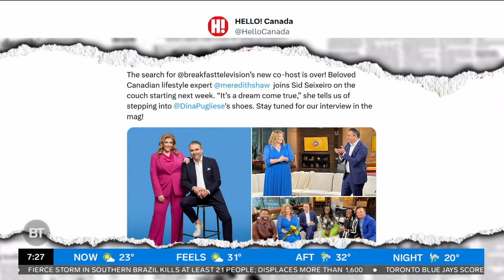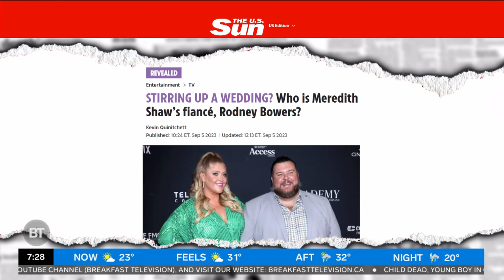What news headlines are saying about our new co-host Meredith Shaw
Here's what the news is saying about our brand new cohost, Meredith!

F​​rom inside the studio to the streets in local communities, Breakfast Television offers a refreshing look at the day ahead – combining the latest in local news, weather and traffic with the biggest celebrity interviews, lifestyle trends, local community events, and big ticket giveaways.